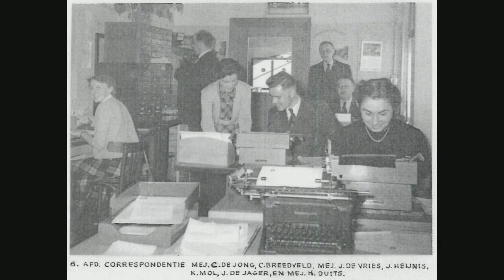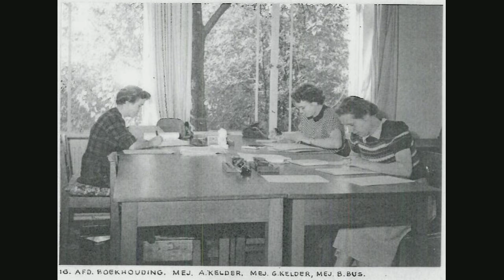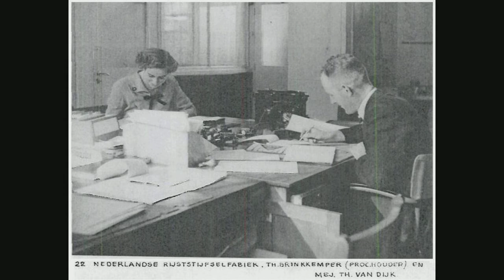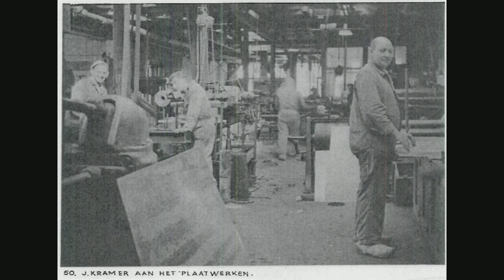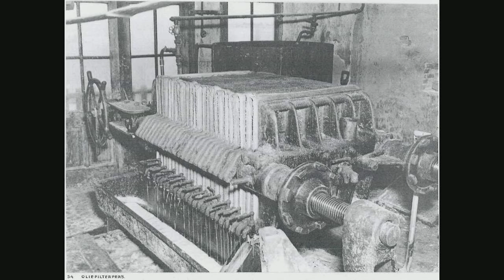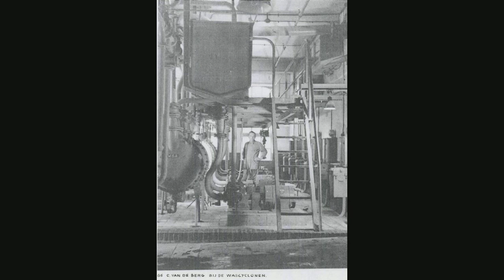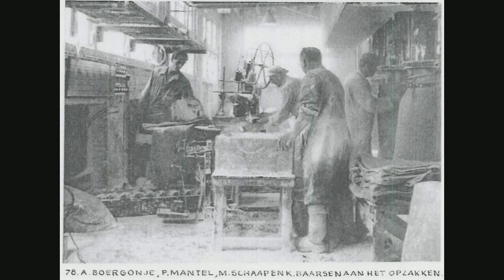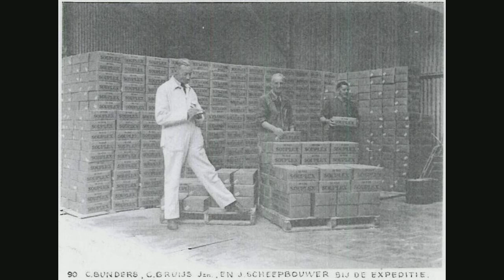ZBB oud ZBBers Laat weten wat je weet! Ik wil verhalen maken (ook voor jullie)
Laat mij eens weten wat je er van vind. Ik heb nog veel meer...
O ja, HD bij het radartje aanklikken hoor! (is ie mooier)